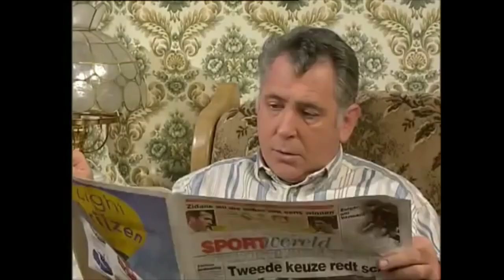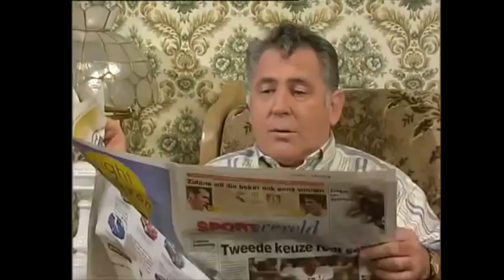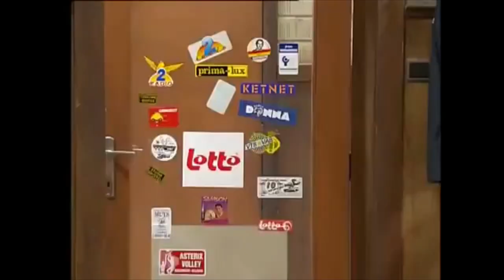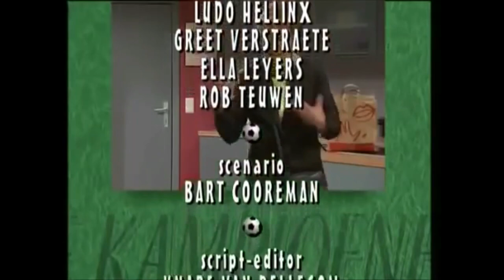FC De Kampioenen S13E06 - Friet Met Mayonaise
Friet Met Mayonaise
s13e06
fcdk
Seizoen
Reeks
afleveringen
fc de kampioenen afleveringen
FC De Kampioenen
fc de kampioenen
de kampioenen afleveringen
fdck
FCDK
Danni Heylen als Pascale De Backer
Tuur De Weert als Maurice de Praetere
Marijn Devalck als Balthasar Boma
Niels Destadsbader als Ronald 'Ronaldinho' Decocq
Loes Van den Heuvel als Carmen Vandormael-Waterslaeghers
Lily als Nero
Johny Voners als Xavier Waterslaeghers
Ann Tuts als Doortje Van Hoeck
Ben Rottiers als Pol De Tremmerie
An Swartenbroekx als Bieke Crucke-Vertongen
Herman Verbruggen als Marc Vertongen
Jaak Van Assche als Fernand Costermans
Kristof Verhassel als Jean-Jacques De Rijcke
Gigi Jiji

Alle videos van FC De Kampioenen behoren toe tot de VRT